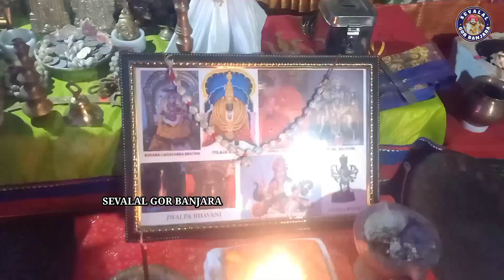Delhi thi mothilal maharaj kan ayecha||jai sevalal||jai jagadamba matha||do subscribe